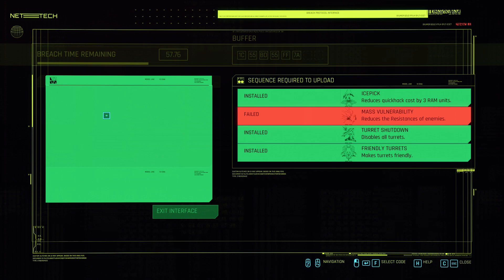Cyberpunk 2077: GIGs: No Fixers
Lets play :CyberPunk 2077: Lets Begin

CyberPunk 2077 Walkthrough  - Noob Gameplay Walkthrough

Not looking for a challenge, Just chilling and enjoying the story and the beauty of the game

Lets play :CyberPunk 2077 Walkthrough